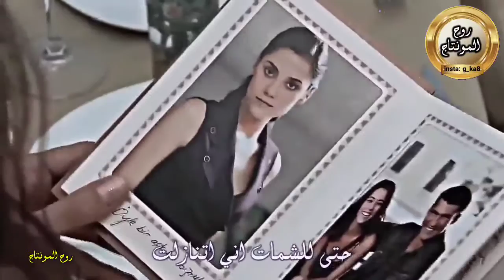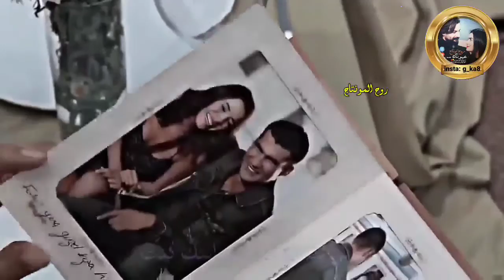حسين غزال - اليسوى والما يسوى#ملاحظه_جميع_الحقوق_محفوظه_لقنواتها_الاصليه